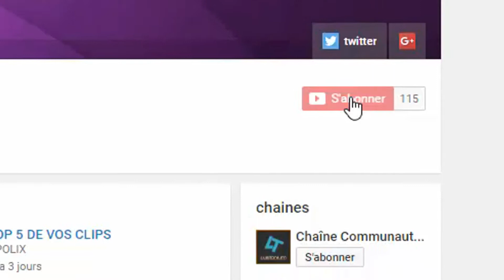UNE VIDEO SPECIALE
mon psn: POLIX__DaRk
bonjour à tous aujourd'hui on se retrouve pour la vidéo de mes 16 ans.
skype: paulgamingdu76360
musiques utilisées:
toutes les musiques du best of sont dans la description de chaque vidéo.
intro:Keys n crate all the times